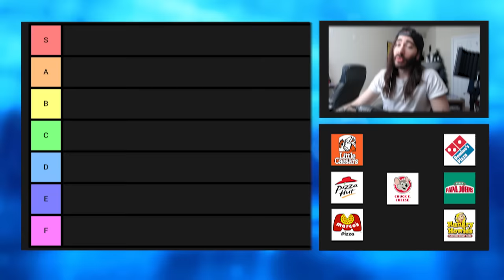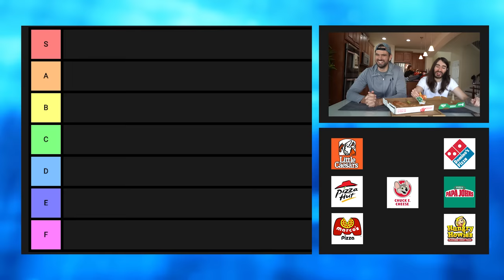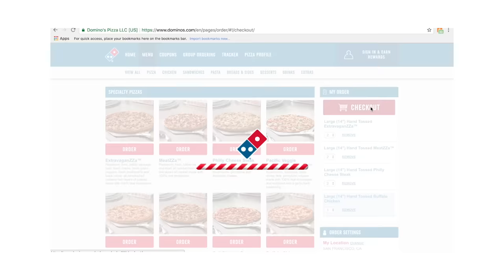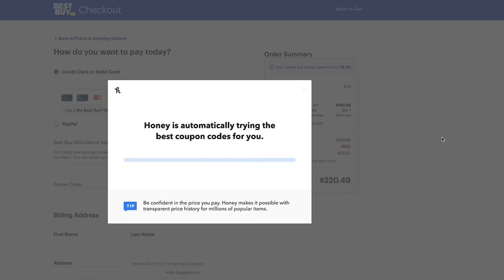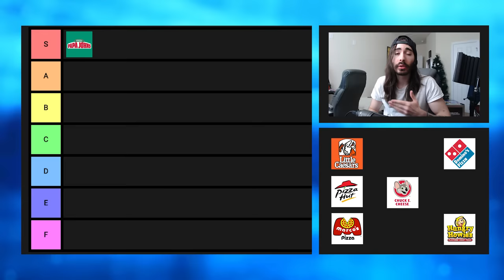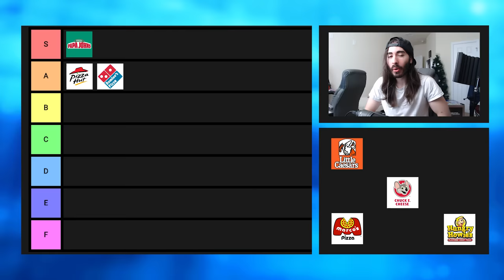Pizza Tier List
The Liquid Ladder is a zany new measurement system that you can use to safely rank things that many people deem too dangerous to rank. Our patented system goes all the way from S to F, so you can be rest assured that you're getting the most precise information possible. In this episode of Liquid Ladder, Charlie analyses the most infamous YouTuber apologies to finally figure out which ones rise above the rest to create one hell of a genuine experience.

Meatier Productions